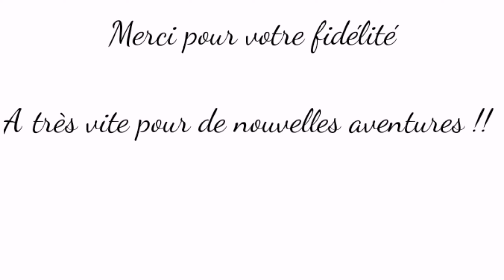Sauvetage de 7 chiots